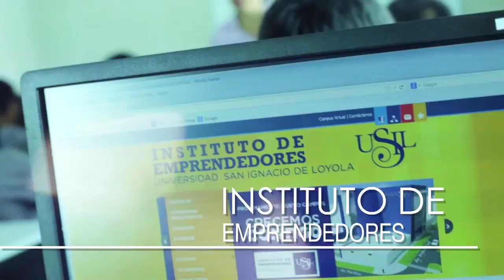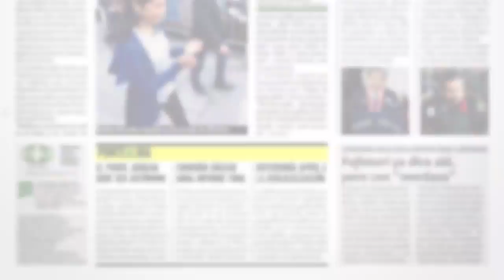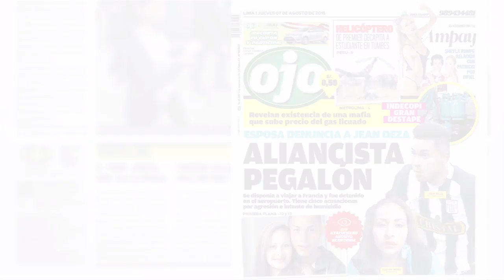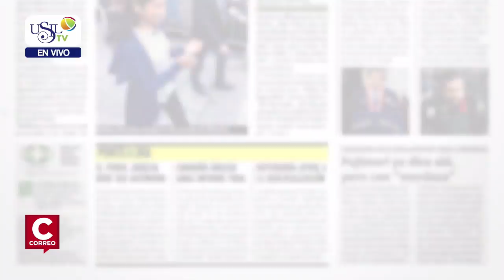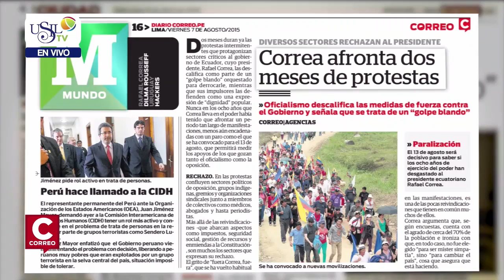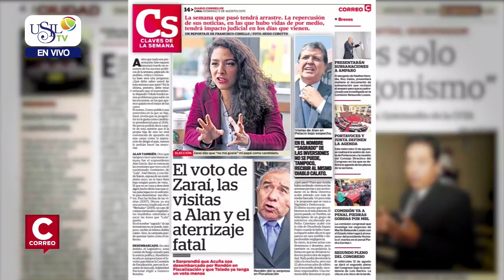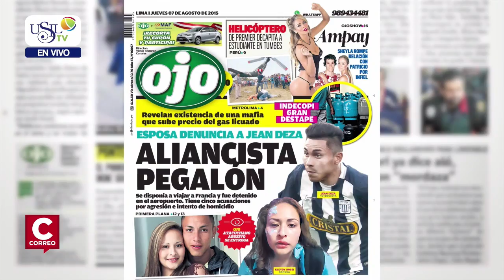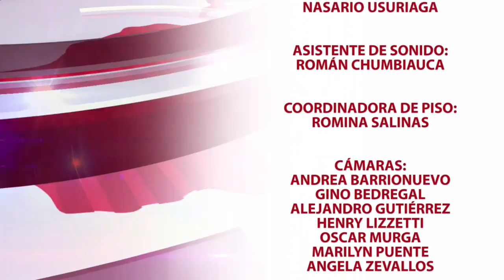Los Desayunos de Correo y USIL 12 de Octubre 2016